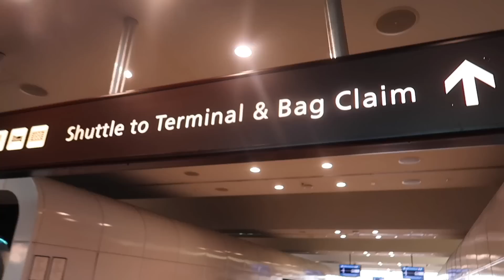38 HOURS TRAVEL with BABY & 6 KIDS! *Australia to Walt Disney World*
Mum & Dad of 11 Large Family Daily Vlog
One of a Dozen are a large blended family made up of Troy (44), Rachel (39), Jaiden (22), Ethan (21), Elijah (19), Caleb (17), Baden (15), Jade (15), Rori (15), Ebony (14), Elliott (5), Sebastian (4) and Violet (4 months).